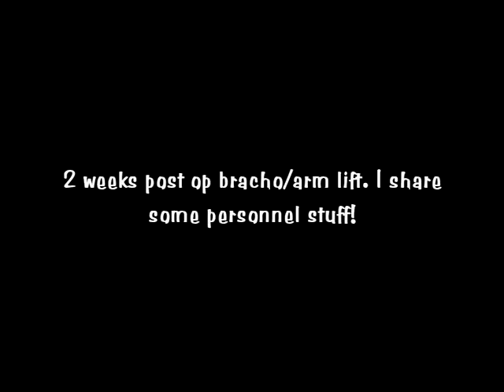2 week Brachio update + struggles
I talk about some issues in my life that are making me so very hungry and stressed.  I am thinking i need accountablity partners to text and talk to about our daily struggles.